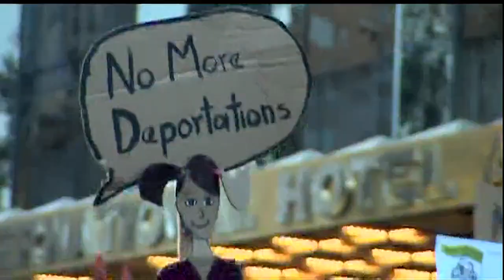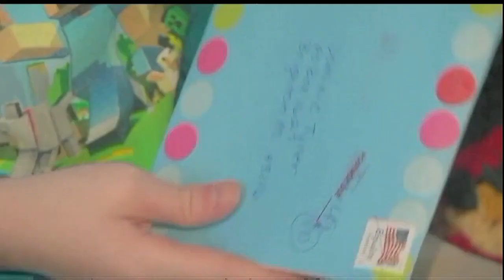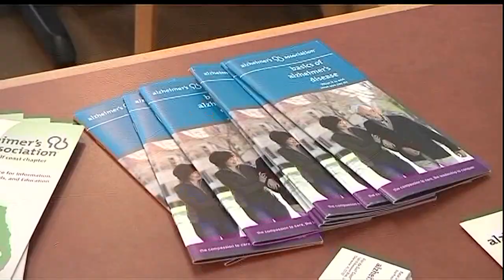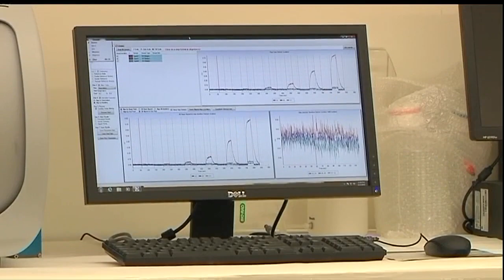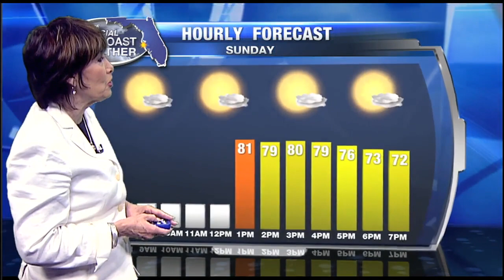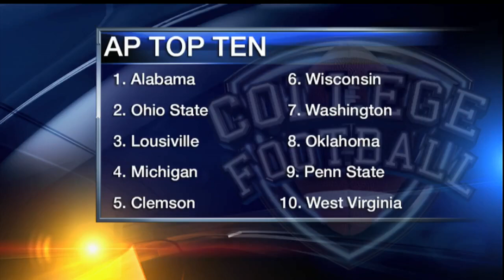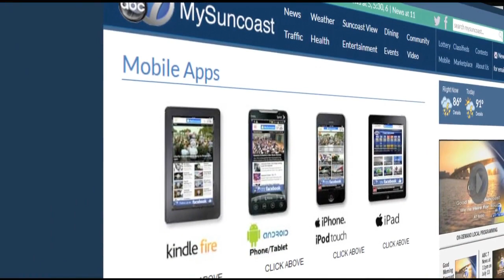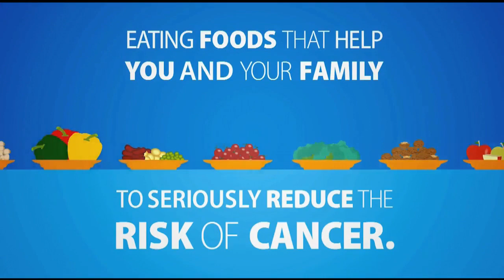ABC 7 News at 6:30pm - Sunday November 13, 2016